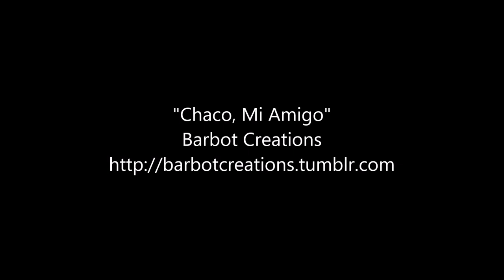Chaco, Mi Amigo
Genre: world/acoustic/contemporary
Length: 2:31
Mood: happy, cheery, lighthearted

Chaco, mi amigo... it's always nice to see you! You have a radiantly positive aura around you, and your presence is always good to sense. You share the best tips and advice, and are even beaming in the darkest times, regardless of who currently experiences those. Please stay a while and please us!